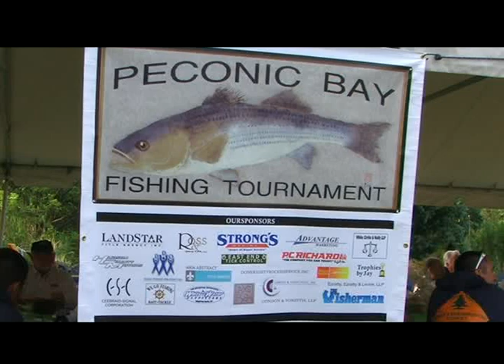Patio Cheeseburger Paradise at Strong's Marine, Mattituck, NY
Strong's Marine in Mattituck, NY created a beautiful waterside patio for their boat owners and the local community.  Tables, chairs, a play area and huge, lush lawn overlooks the James Creek, on the North Fork of Long Island.  A fund raising fishing tournament was hosted by Strong's Marine and enjoyed the facilities.